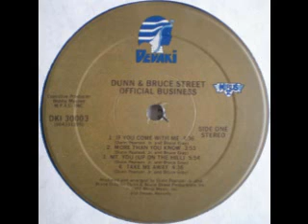1982 - Take Me Away